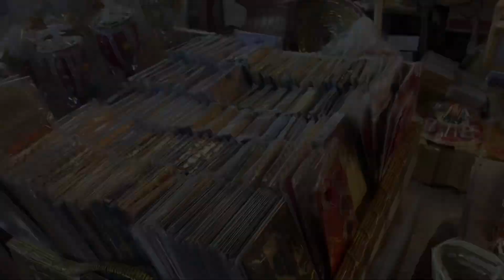meena bazaar Karachi shopping & amazing fancy suit & jewellery